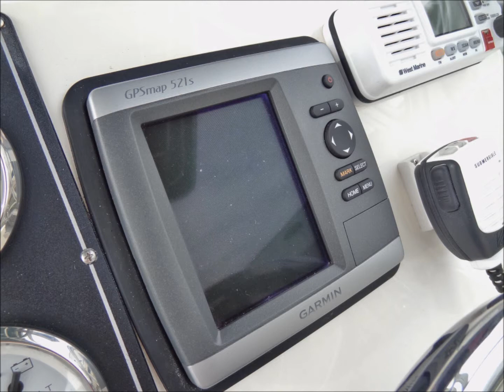SHAMROCK 246 Walk - Picture Slide